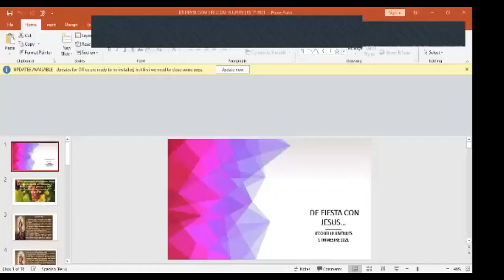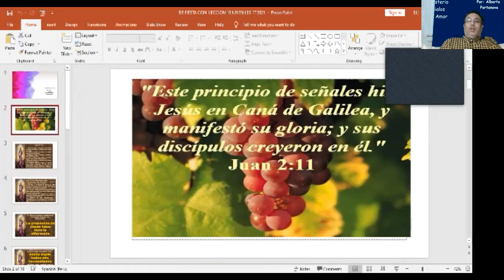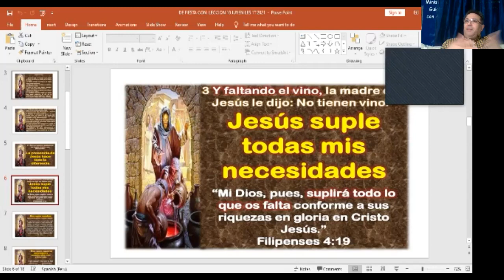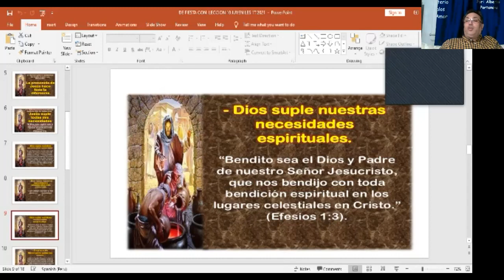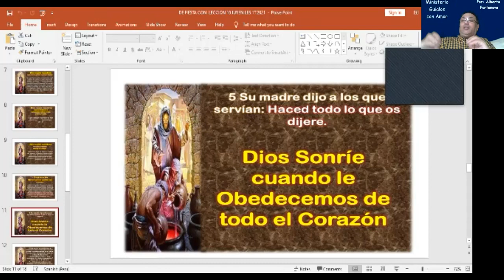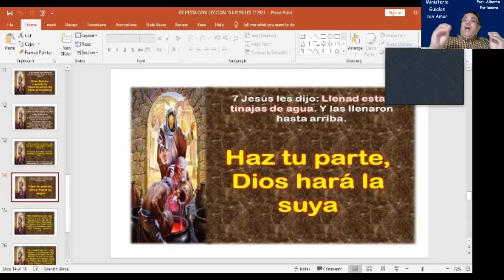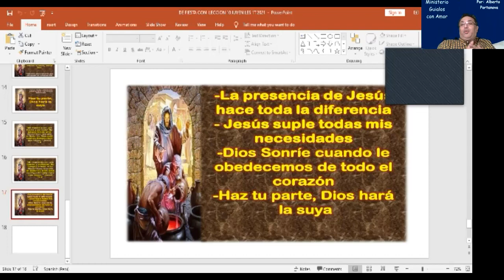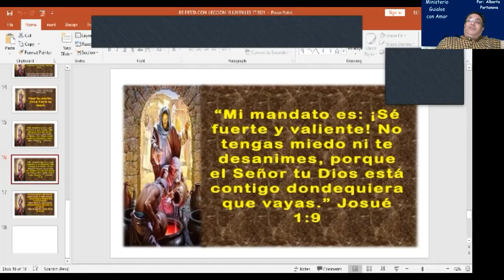JUVENILES #“DE FIESTA CON JESÚS” # LA BODA DE CANA CLASE MINISTERIO INFANTIL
BIENVENIDOS A LA CLASE DE JUVENILES
LA BODA DE CANA
PROFESOR: ALBERTO PORTANOVA